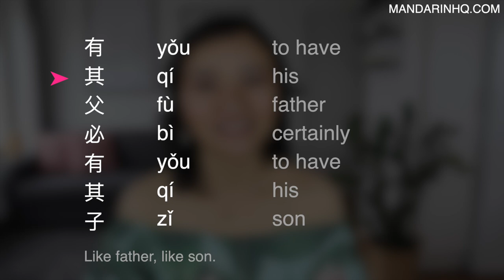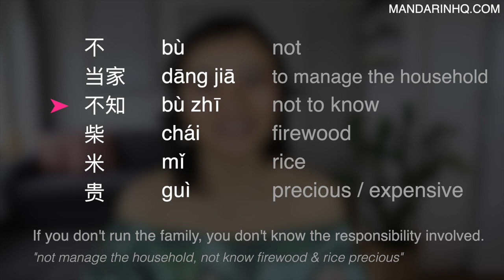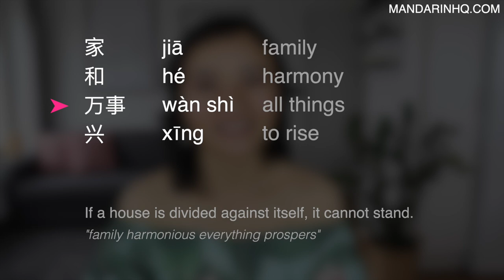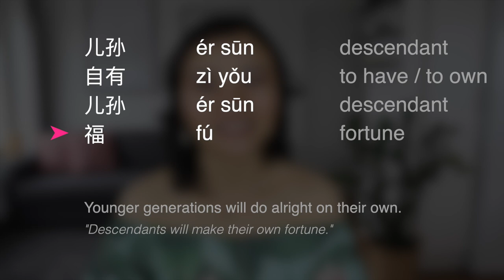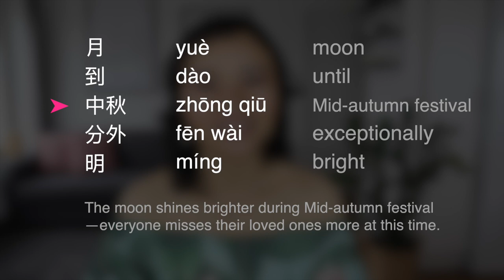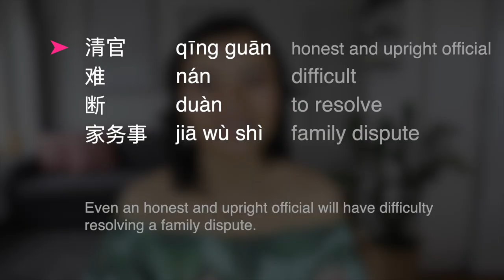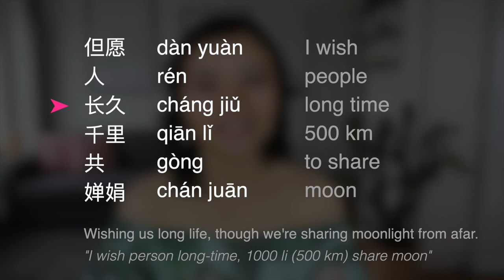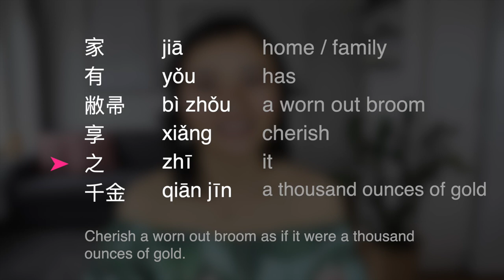13 Famous Chinese Proverbs Explained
Chinese Proverbs: 13 Famous Quotes and Their Meanings

In today’s video you will learn 13 famous and interesting Chinese proverbs. These sayings are wise and powerful Chinese quotes about life and family derived from eastern philosophy. Many of these ancient Chinese proverbs apply to everyday life and can be a fun way to pick up new Mandarin vocabulary.. A summary for this lesson is available

TIMESTAMPS:
0:00 Learn Chinese Proverbs
0:22 Chinese Proverb "Like father, like son."
0:46 Chinese Quote "East to west, home is best."
1:15 Chinese Saying "If you don't run the family, you don't know the responsibility involved."
1:51 Chinese Proverb "When children travel far, mothers worry."
2:12 Chinese Quote "If a house is divided against itself, it cannot stand."
2:38 Chinese Proverb "Be diligent in the state, and thrifty in the home."
3:27 Chinese Expression "Younger generations will do alright on their own."
4:08 Chinese Quote "There are skeletons in every family's closet."
4:36 Chinese Proverb "The moon shines brighter during
Mid-autumn festival—everyone misses their loved ones more at this time."
5:36 Chinese Expression "Even an honest and upright official will have difficulty resolving a family dispute."
6:03 Chinese Proverb "Don't wash your dirty linen in public."
6:25 Chinese Quote "Wishing us long life, though we are sharing moonlight from afar."
7:04 Chinese Saying "Cherish a worn out broom as if it were a thousand ounces of gold."
7:43 Summary of this Mandarin Chinese lesson

Hi! My name is Angel Huang. On this channel I help you learn Mandarin Chinese as it's REALLY spoken by people in everyday situations. You'll find videos on...

- Mandarin Chinese Pronunciation (Pinyin Sounds, Tones, Connected speech, Accents)
- Authentic Chinese Street Interviews
- Mandarin Chinese Accent videos (Northern Chinese, Southern Chinese Accent)
- Chinese culture
- Learning Chinese with TV Shows- TV Series
- Learning Chinese with songs/music
- Intermediate Chinese Conversation with Pinyin and English Subtitles
- Much more...

-Angel